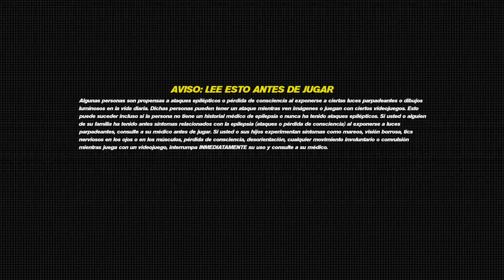Trackmania Turbo RUTA 1